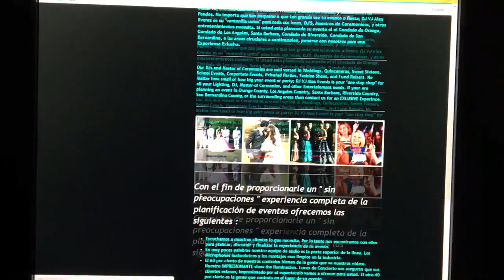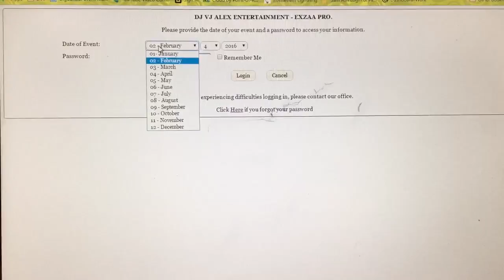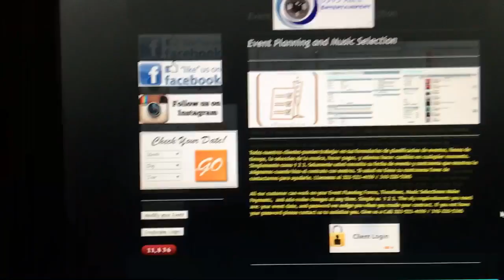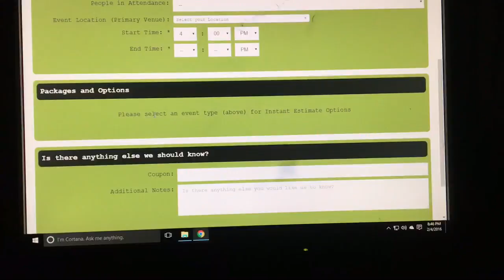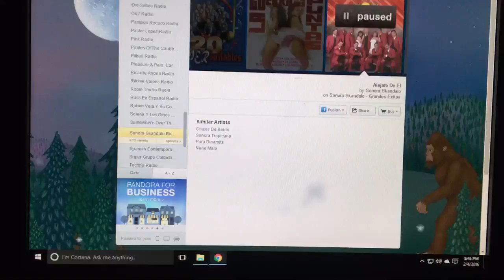DJ VJ Alex - Website